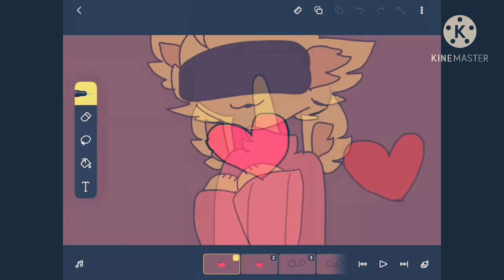UwU meme || slide frames || cringy